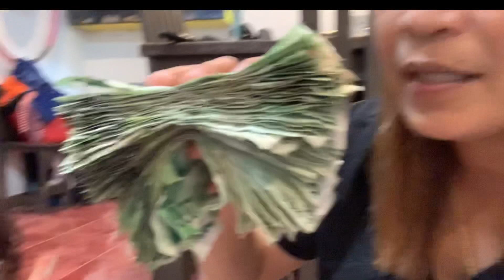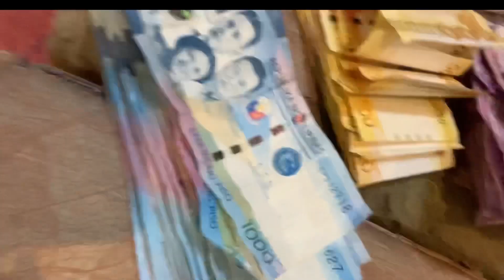MAGKANO ANG LAMAN NG PIGGY BANK NI INDAY!!? MAY PREMYO ANG MAKAHULA! (WATCH UNTIL THE END)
MECHANICS OF THE GAME🥶
•nakalike and share ang video na ito
•huhulaan lamang kung magkano ang laman ng piggy bank
•EXACT AMOUNT po ng laman ng piggy bank
•sa comment section lang ng video na ito tatanggap ng mga sagot bawal ang pm
•pwede kahit ilang hula at comment
•first 3 people na makahula ng sagot ang mananalo
•macclaim ang prize through gcash
•bago maclaim ang premyo dapat may screenshot na proof na subscriber ka
•worth 500php gcash ang pwede niyong mapanalunan
•mag eend ang game bukas

CLUE:🤫
- 5 digits
- 50k+
- less than 100k

HOPE YOU ENJOY THIS GAME!! AND KEEP SHARING OUR YOUTUBE CHANNEL. SPREAD LOVE. ALWAYS BE POSITIVE AND GOD BLESS US❤️